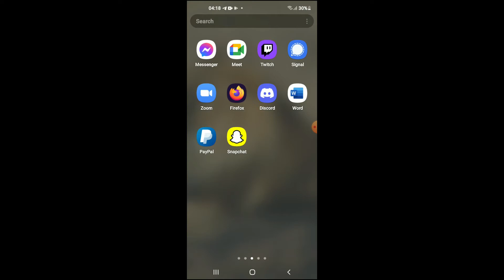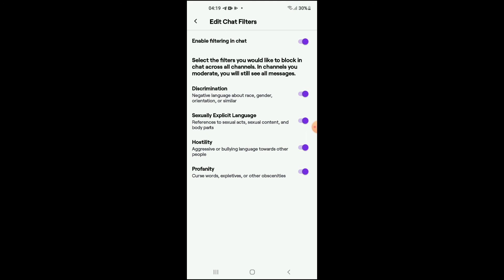how to change chat filter settings on twitch